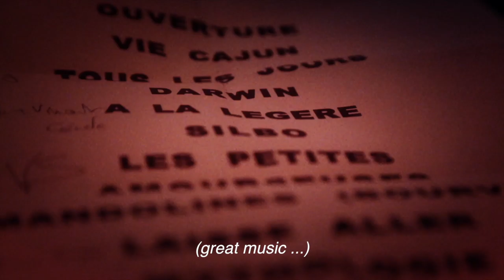FELOCHE & THE MANDOLIN' ORCHESTRA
NEW ALBUM FEVRIER 2020